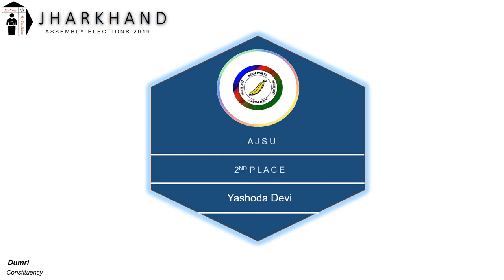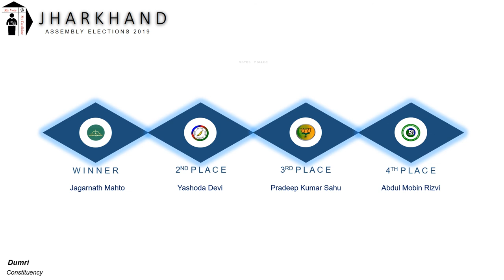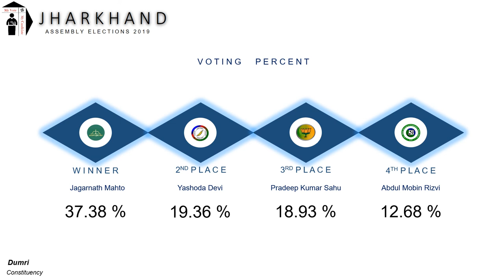Dumri Assembly Constituency